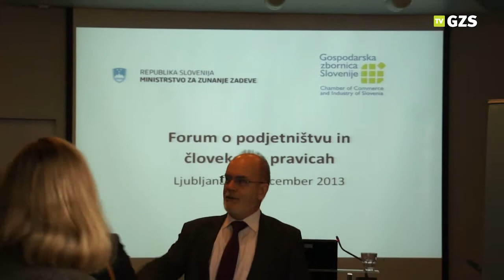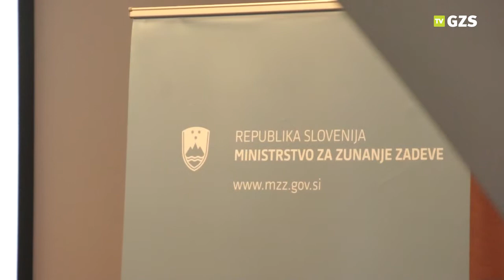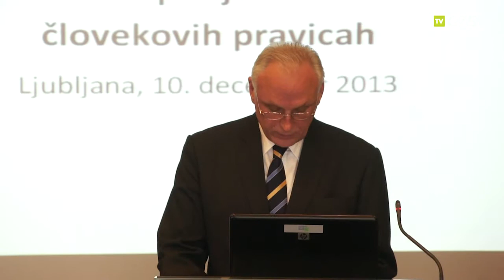Forum o podjetništvu in človekovih pravicah na GZS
16. decembra 2013 sta Ministrstvo za zunanje zadeve Republike Slovenije in Gospodarska zbornica Slovenije na GZS pripravili forum o podjetništvu in človekovih pravicah. Na forumu so sodelovali ugledni panelisti iz politike, vladnih resorjev, medijev, sindikatov, nevladnih organizacij, univerze in gospodarstva. Udeležence je uvodoma nagovoril predsednik Državnega zbora RS, Janko Veber.